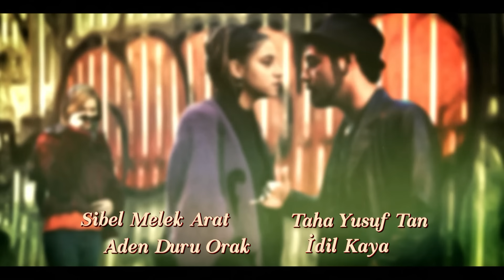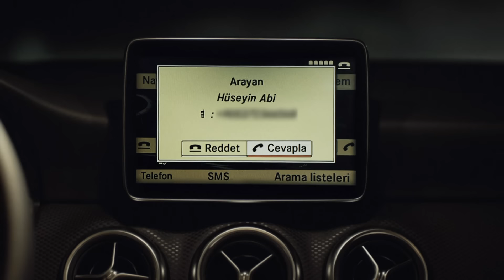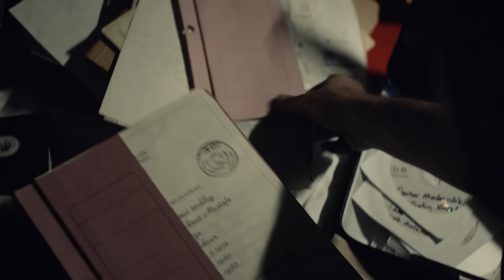Llamas del Deseo | Capítulo 48